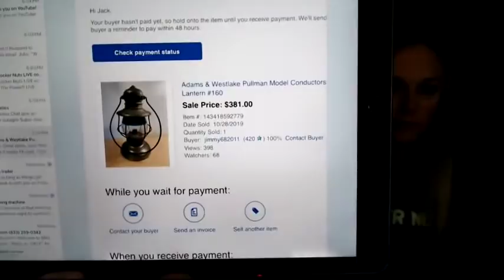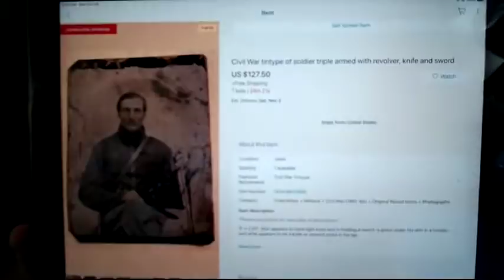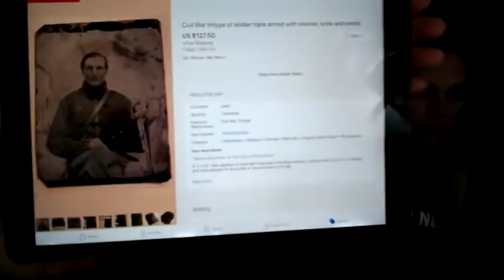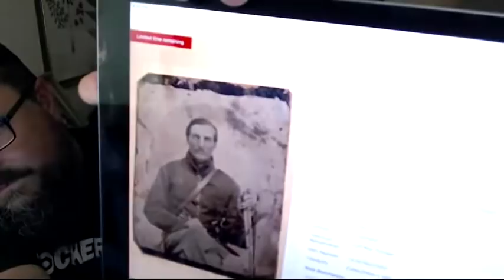Locker Nuts LIVE on Monday Night - We've Got The Power!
We've Got The Power!
Meaning. the power company turned our power back on today, so the Live show is ON!

Join us for our weekly LIVE event tonight and every Monday night, where we talk about what’s transpired this past week, what’s coming ahead, and what’s on your mind as we answer the top questions live!

Want to send us some love?
Locker Nuts
12935 Alcosta Blvd. #3761